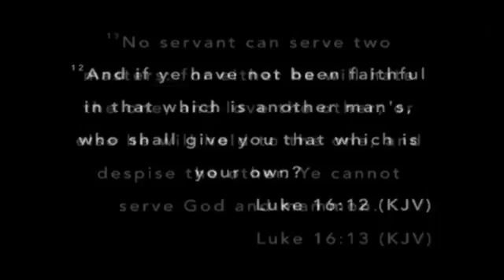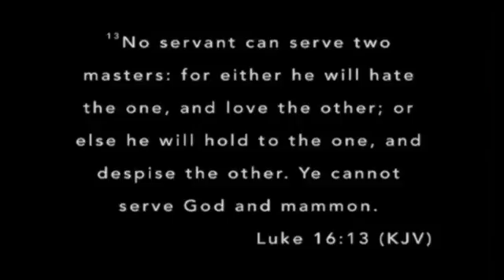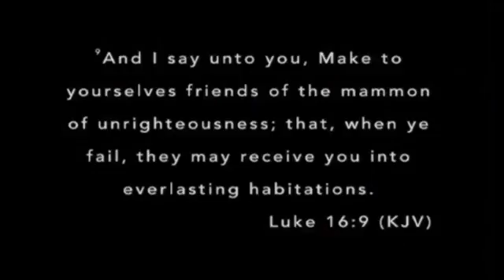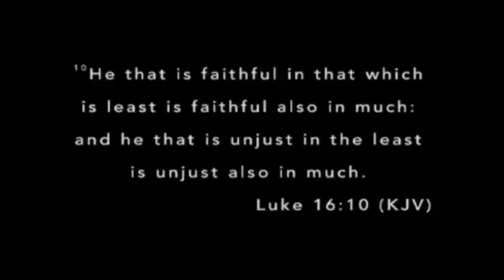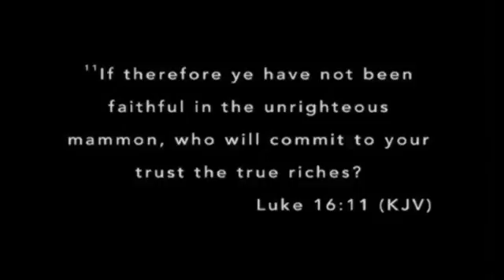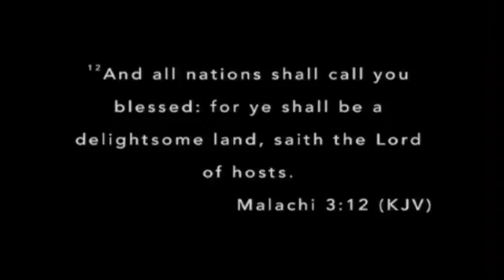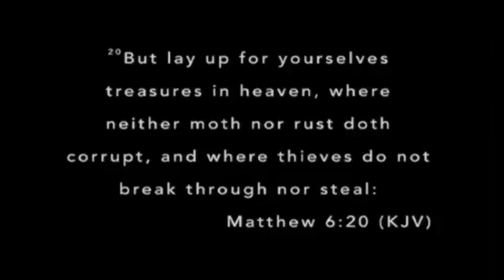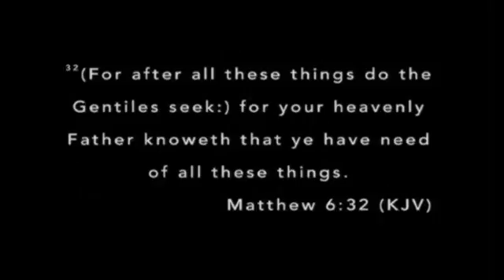Defeating The Spirit Of Mammon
Pastor Cornelius